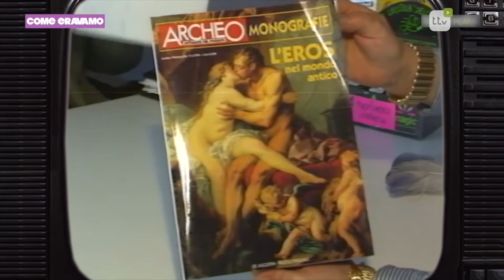L'incendio - Ep.1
L'incendio al calzaturificio Soldini, la nuova sede della guardia medica a Città di Castello e la polemica per l'apertura di un sexy shop a Riosecco.

TTV.it è un giornale web e una TV online, con informazione, approfondimenti, video in diretta e contenuti on-demand.

Un progetto che cresce, per una comunità che cresce.